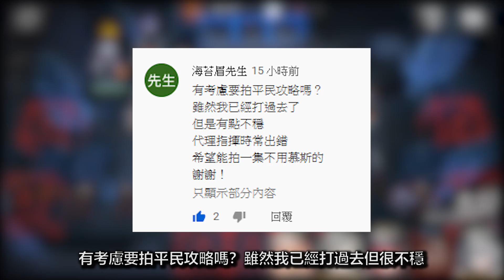【明日方舟】薩克理智歸零－不用慕斯、不用小火龍更不用龜龜！輔助緩速緩爆GT-6！（ Arknights GT-6 supporter guide）【薩克】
沒有慕斯、沒有小火龍、甚至沒有龜龜？沒關係啊！薩克教你怎麼用輔助角輕鬆愉快的緩爆GT-6，愉悅過關XD